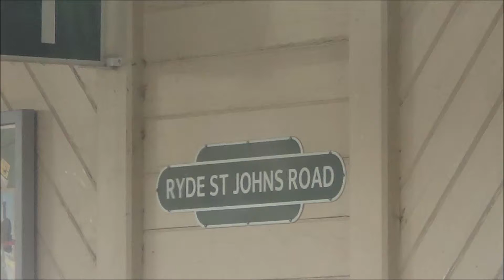Pictures of the Isle of Weight Views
More Views of the Isle of Weight.